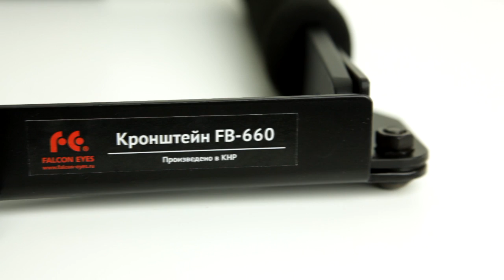Falcon Eyes FB-660 кронштейн для фотоаппарата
Удобный кронштейн, с помощью которого у фотографа есть возможность удалить накамерную вспышку дальше от объектива, чтобы получить более качественные снимки.

Оснащен удобной ручкой и площадкой из пробки для фотоаппарата.

Освещение для фото- и видеосъемки, а также все необходимые и совместимые с оборудованием аксессуары, вы всегда можете выбрать и купить в магазине